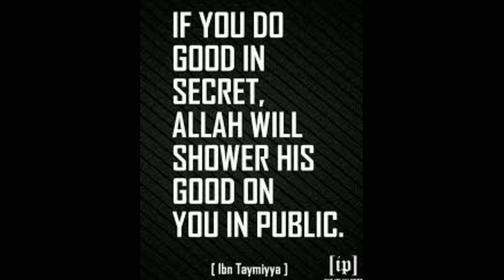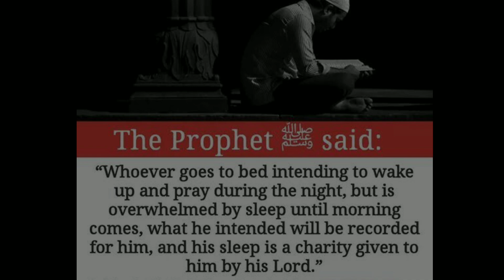Best Vegetable Pulao